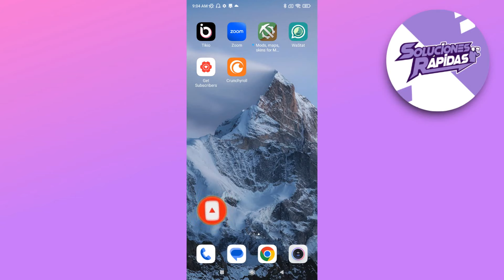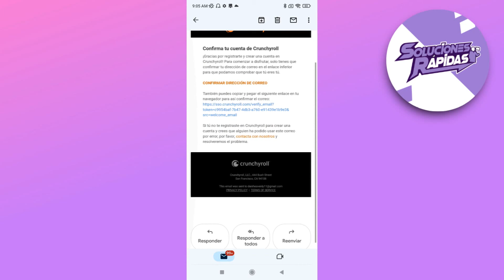Comó crear una cuenta en Crunchyroll (2025)